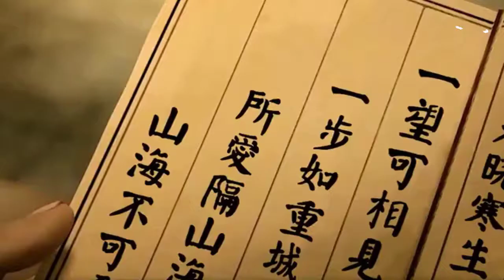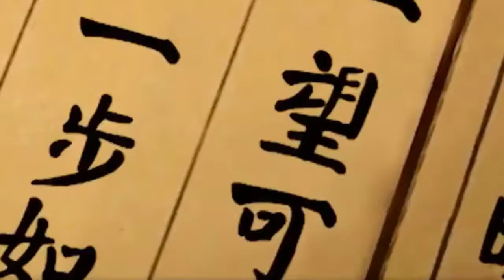Cô Gái Của Anh - Mv Đoàn Vân & A Cửu [Anime Music Nezuko]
❤️❤️❤️ANIME MUSIC NEZUKO❤️❤️❤️
❤️❤️❤️❤️❤️❤️Thân !❤️❤️❤️❤️❤️❤️
● Bài hát :
● Ca Sĩ :
➥ Note:
If required, The video will be taken down immediately. Thank you!
●Nếu có bất cứ thắc mắc, khiếu nại nào về bản quyền hình ảnh cũng như âm nhạc có trong video. Nếu cần thiết, video sẽ được gỡ xuống ngay lập tức. Xin cảm ơn!